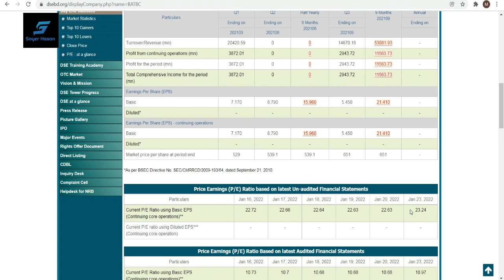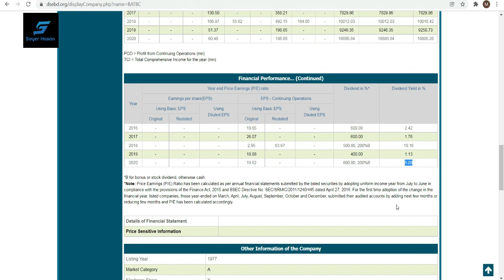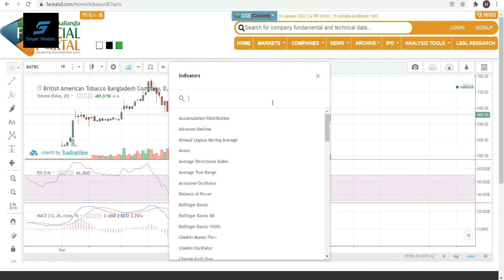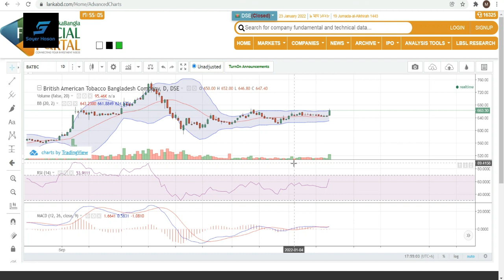BATBC Stock Analysis || Dhaka Stock Exchange || Chittagong Stock Exchange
Assalamualaikum, I am Sayer Hasan Today I will show you the Food & Allied  Sector BATBC stock Analysis in Dhaka Stock Exchange and Chittagong Stock Exchange.